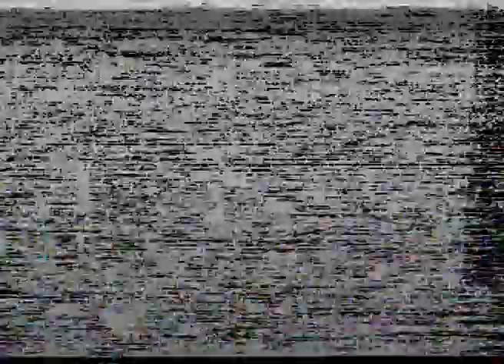shavuot refet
הפנינג שבועות ברפת צאלים-1988